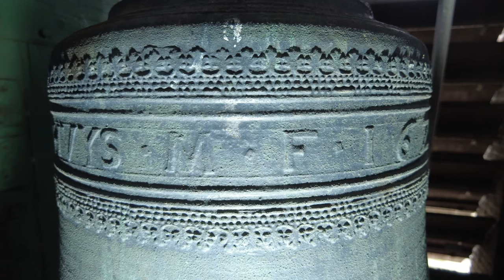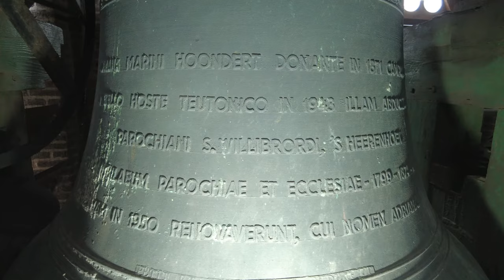's Heerenhoek, kerkklokken Heilige Willibrorduskerk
392) De kerkklokken van de Heilige Willibrorduskerk te 's Heerenhoek!

0:00 Intro en uurslag
0:10 Kerkklok 2
2:30 Kerkklok 1
4:27 Volgelui

Toen de kerk werd gebouwd in 1874 werd de nieuwe toren voorzien van een klok van Petit en Fritsen. Volgens Klokkenvordering 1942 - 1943 had deze klok een diameter van 104 centimeter en een gewicht van 750 kilogram. Ook werd er een klein klokje met een protestantse tekst in de toren gehangen. Het is onbekend waar zij haar herkomst heeft. Op 27 maart 1943 zijn de klokken uitgetakeld. De grote klok kwam niet meer terug.

De huidige situatie
→ Kerkklok 1: Petit en Fritsen, 1950, fis1

IN BELLO HOSTE TEUTONICO IN 1943 ILLIAM ABDUCENTE,
PAROCHIANI S. WILLIBRORDI, 'S HEERENHOEK
OB ANNUM JUBIAEUM PAROCHIAE ET ECCLESIAE-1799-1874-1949
CAMPANAM IN 1950 RENOVAVERUNT, CUI NOMEN ADRIANA.

→ Kerkklok 2: Michael Burgerhuijs, 1620, fis2

SOLI • DEO • GLORIA • MICHAEL BVRGERHVYS • M • F • 16Z0 •

Met dank aan de heer Gielens voor het ontvangst en de assistentie!